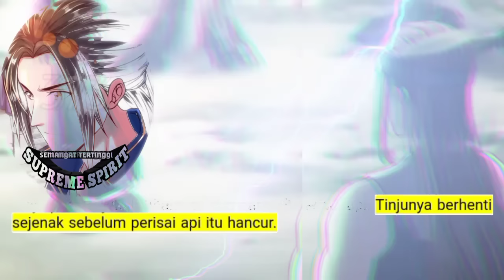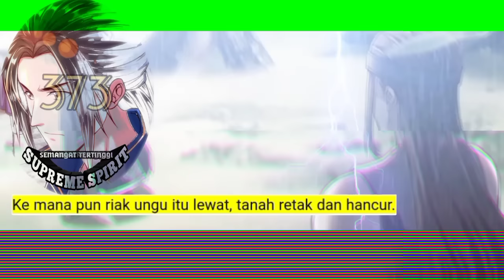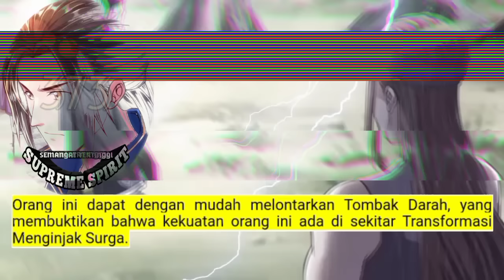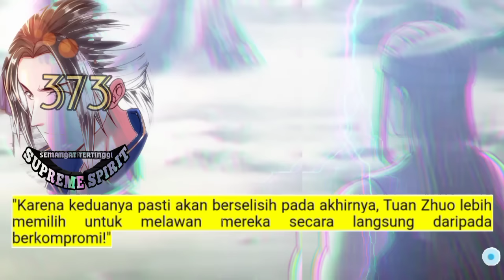Peleburan Semangat Tertinggi season 373